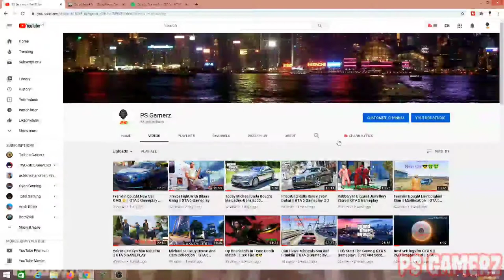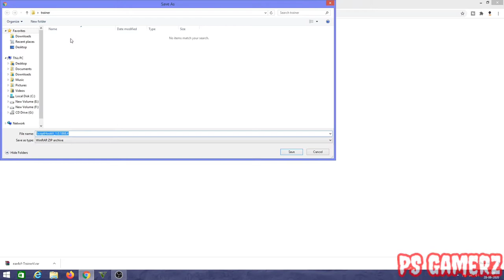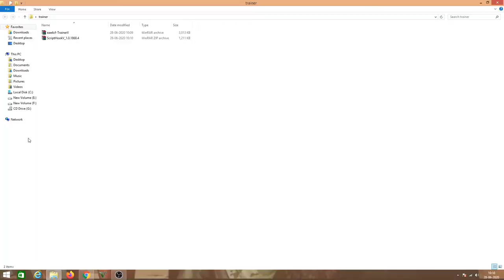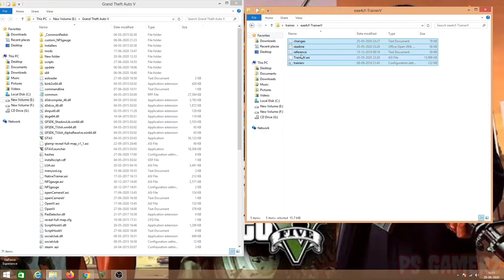How To Mod GTA 5 With Single Player Trainer || IN Hindi || GTA 5 Tutorial #1..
--NEW LINK--- The old link for the scripthook (WAS) down so here is a new one.

MY PC Spacification
1.Intel Dual Core Processor
2.6 GB Ram
3.2 GB NVIDIA GX 710 Graphic Card
4.Motherboard 500GB.

Screen Recoder:-
1.Bendicam
2.OBS Studio

Controls:-
1. F3 To Open
2. Num 8 To Up
3. Num 2 To Down
4. Num 5 To Enter And To Enable/Disable
5. Num 4 To Left Side
6. Num 6 To Right Side

!!\\\||| |||\\\|||\\\ PS Gamerz\\\|||\\\|||\!!\\\|||\\\|||\\\

\\\|||\\\|||\\\ \\\|||\\\|||\\\ PS Gamerz\\\|||\\\||| |||\\\|||\\\

About : PS Gamerz is a YouTube Channel, where you will find gaming videos in Hindi, I hope this video was Useful and you liked it, if you did press the thumbs up button.